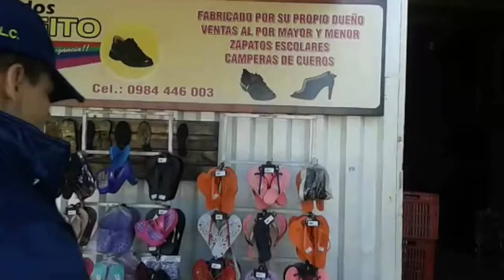Jose Manuel Fernandez Del Canto, INTERPOL Oficial de Inteligencia Criminal